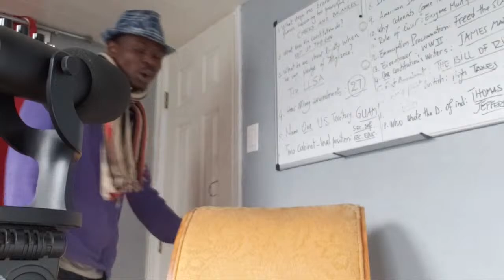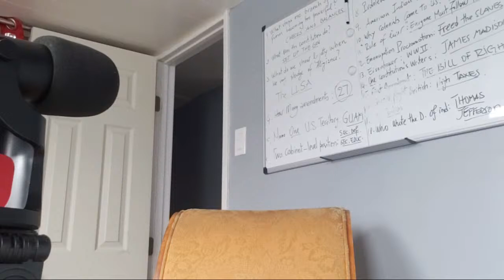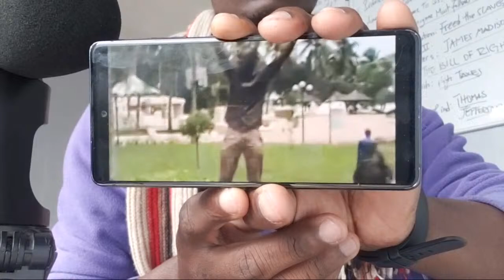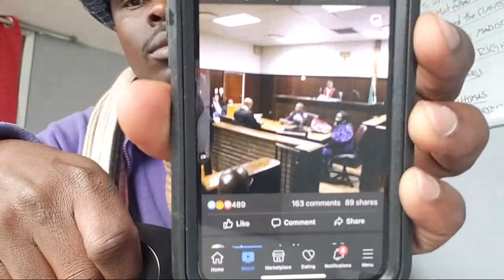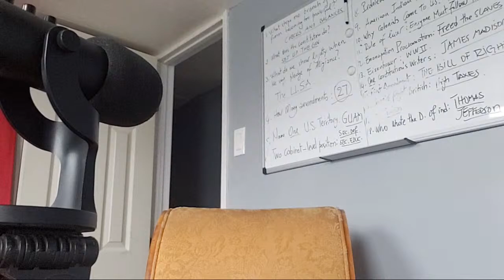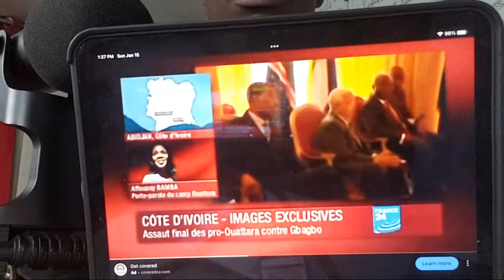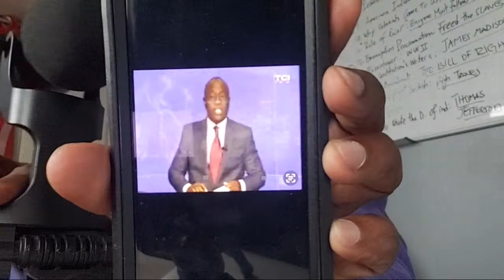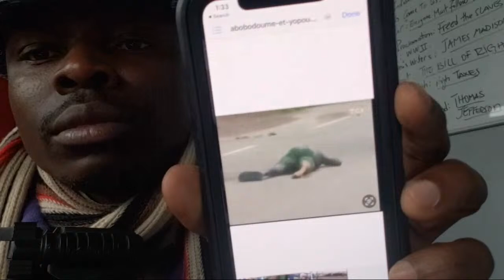Blé Voici Le Vrai Visage Du RDR - Tu Vas Lire L'heure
Bienvenue sur la chaîne YouTube politique du frère Hermann. Hermann décide de parler politique,  de donner ses opinions, ses décryptages, ses impressions et ses analyses en toute vérité et sincérité. Il part toujours du principe de la logique et des faits politiques historiques passés en confrontant chaque homme politique à ses propres propos d'hier dans le but de déconstruire, démentir et démystifier les zones d'ombres dans lesquelles certains hommes et femmes politiques veulent se camoufler pour  tromper le peuple de Côte d'Ivoire. Je donne aussi mes humbles avis sur la politique sous régionale notamment les pays ouest africains…

Dans le but de détourner et contourner tout signalement ou fermeture de cette chaîne YouTube. Nous avons une autre chaîne YouTube alternative YouTube.com/@lescotedivoiriens pour continuer la lutte. Veillez vous y abonnés aussi. Merci de votre soutien et de votre aimable attention.

Copyright and ownership : Hermann Parle Politique @2023